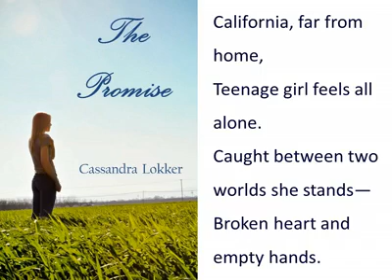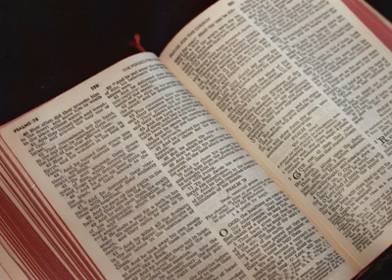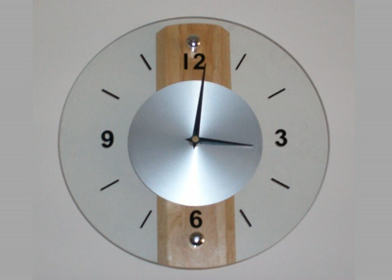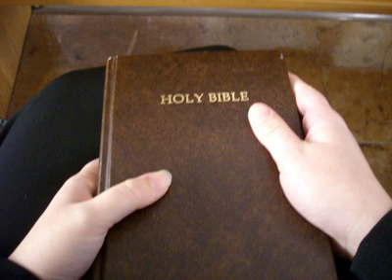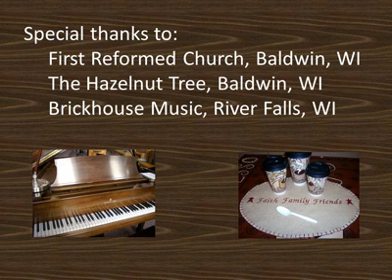The Promise (book trailer)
THE PROMISE by Cassandra Lokker will release in May 2011.  for more information!